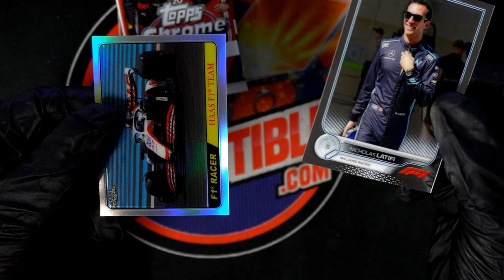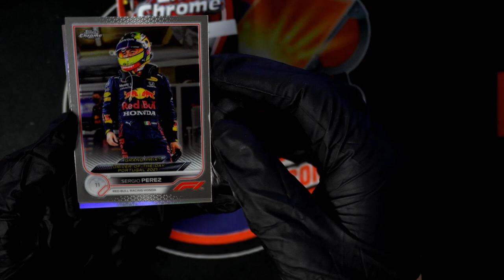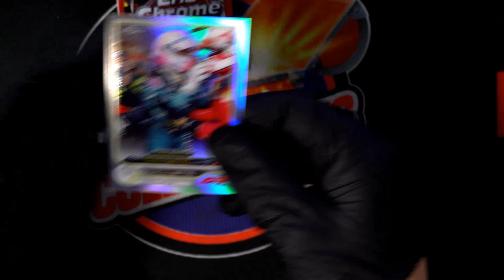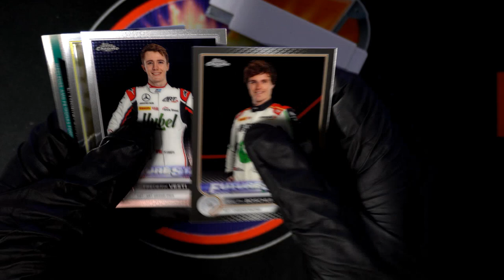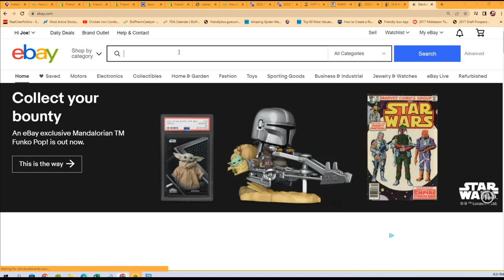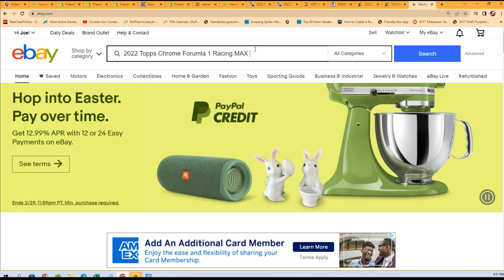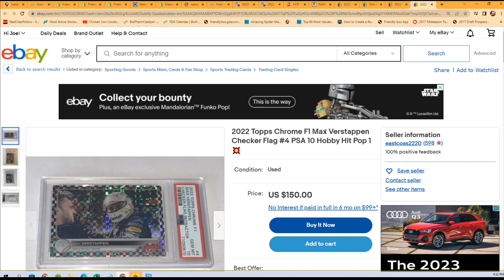2022 Topps Chrome Forumla 1 Racing HOBBY PACKS ID 22CHROMEF105